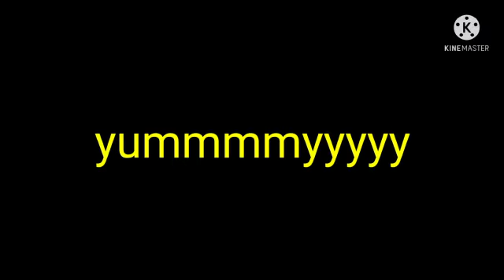کاکٹیل سینڈوچ کم خرچ بالا نشین|koktel Sandwich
This video is about easy recipe of koktel sandwich which is really easy to make and time saving.You can watch in this video that how i made quick recipe just within few mints with bread piece cocumber chilli egg few chunks of fried chicken and basic ingridient koktel sause which is home made by me.I shall share koktel sause recipe very soon with all of you by my video.I made a cup of tea and enjoyed koktel sandwich .I use very good music for this video which i downloaded from YOUTUBE AUDIO LIBRARY and it free music for youtube videos.